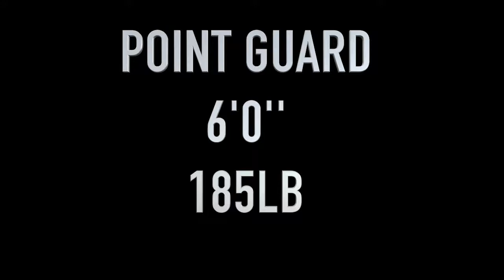QUENTIN PHARIS: HIGHLIGHT FILM